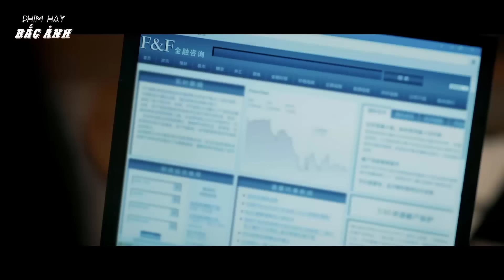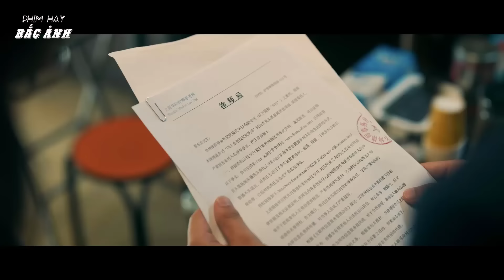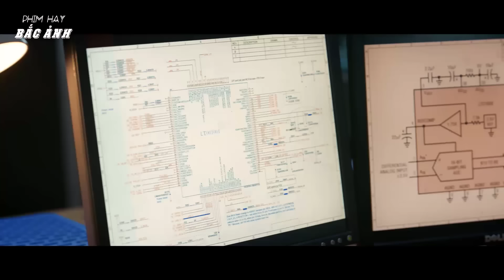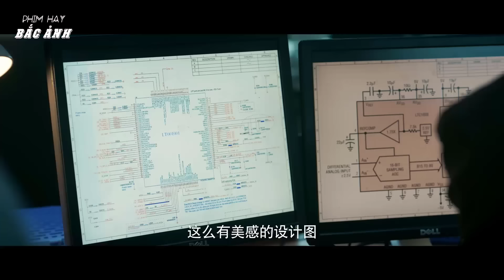XÍCH NHIỆT - Tập 15 | Siêu Phẩm Phim Truyền Hình Ăn Khách Cực Hay 2024 | Huỳnh Hiểu Minh, Vương Âu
➥ Đạo diễn:    Lý Tuấn
➥ Diễn viên:   Huỳnh Hiểu Minh, Vương Âu

Nội dung: Xích Nhiệt xoay quanh nhân vật Trương Hải Triều (Huỳnh Hiểu Minh) và vợ là Hoàng Lâm Hy (Vương Âu), cùng người bạn từ thuở đại học là Lê Đông Thăng (Trương Siêu), từ sinh viên trở thành doanh nhân khởi nghiệp thành công trong ngành công nghệ chip bán dẫn. Câu chuyện kéo dài suốt từ năm 1997 cho đến 2008. Thuở những năm 1990, phim khai thác tinh thần nhiệt huyết của sinh viên ở đại học Thanh Hoa – một trong những đại học thuộc hàng top của Trung Quốc. Tại đây, những người trẻ tuổi sôi nổi thảo luận về công nghệ kỹ thuật mới. Họ đam mê phát minh ra chip bán dẫn đạt tiêu chuẩn quốc tế, tạo ra tên tuổi cho bản thân. Một thập kỷ sau, những người trẻ này đã hóa thành người tiên phong, dù luôn gặp khó khăn nhưng vẫn đương đầu với ý chỉ khởi nghiệp.